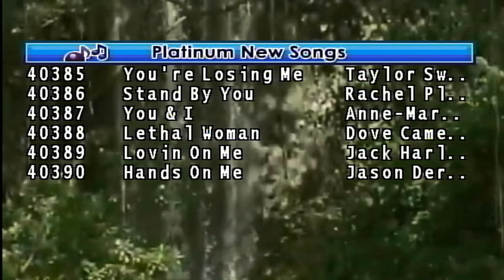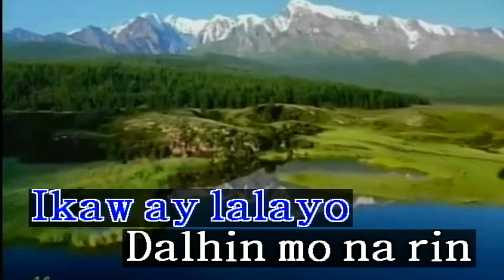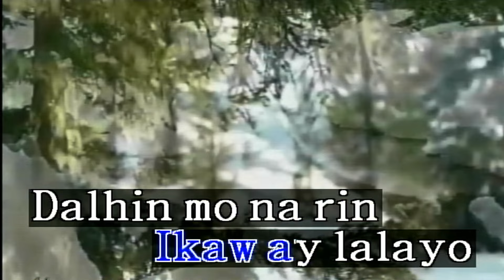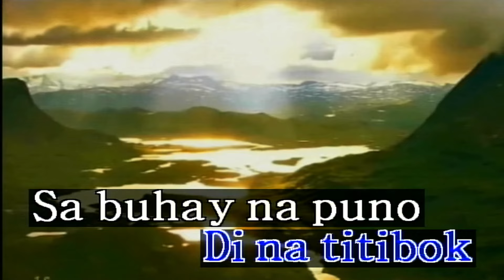Kung Sakaling Ika'y Lalayo - J. Brothers (Karaoke/Lyrics/Instrumental) HD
Allowed In The Song Request's Comment Section:
1. Find This Post "Song Requests For The Day" And Request A Song. Or Leave It On The Comments Below. I Don't Accept Your Song Request In My Posts.

2. You May Request Any Songs In 1 Comment But Up To 5 Songs Only In The Comments Section.

Here's How To Request In 1 Comment:
BGV:
Melody:

3. You May Request Training Songs. (Vocal On/Off)

4. You May Request PRS Songs. Some Of Them Are Real Sound & Some Of Them With Loud Melody.

5. Song Key Is Allowed For Vocal Range. (Male, Female & Lower Key)

6. BGV VIEW, AUTO, EVENT, 3D, MTV, USER PHOTO, & USER VIDEO Is Only Accepted BGVs.
BGV MTV (Platinum) Is Accepted With Watermarks To Avoid Copyrights

7. Melody Off, Soft, Normal & Strong Is Only Accepted Melody's

8. Don't Know The Song Number That You Are Requesting? Download Platinum Digital Songbook App In Google Play Store (Android Phone, Tablet) Or Apple App Store (iOS iPhone, iPad)

9. You May Now Request Song Tempo.

Not Allowed In The Song Request's Comment Section:
1. 5 Songs Only In 1 Comment! "Second Comments Are Not Allowed"

2. Do Not Request BGV SEXY (18+)

3. Rude Comments Are Not Allowed. Requesting Rudely Will Not Be Accepted. The Comments Itself Will Be Deleted.

4. Do Not Request MP3 Songs & MTV's (Removed).

5. Do Not Request A Song In My Posts, Or Even Sa Re-Record Songs Wall. It Will Not Be Accepted.

6. Never Re-Upload My Videos To Your Own Fanmade Karaoke Channel, Give Credits To Me If You Do. If You Don't Give Credits To Me, Then NO!

7. Never Comment "Promo SM Or Promosm" In The Comment Section. It Will Get Deleted Immediately.